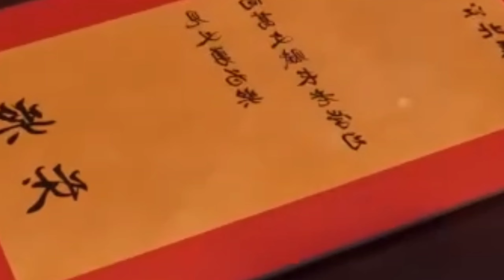Immortal Sect Master Create A Powerful Hidden Sect Epi 18 Explained In Hindi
one of the hidden sect leader is shocking episode 1,
one of the hidden sect leader is shocking ep 1 in hindi,
one of the hidden sect leader is shocking episode 1 in hindi,
one of the hidden sect leader is shocking ep 1 explain in hindi,
one of the hidden sect leader is shocking,
one of the hidden sect leader is shocking ep 6,
one of the hidden sect leader is shocking ep 5,
one of the hidden sect leader is shocking episode 6,
one of the hidden sect leader is shocking episode 5,

about This Anime,

Jiang Beichen navigated his way through the fantasy world, he found himself in possession of a powerful teaching system that would change the course of his destiny. With this newfound power, he boldly founded the “Immortal Sect,” hoping to make a name for himself in the realm. However, in the humble beginnings of his sect, Jiang Beichen faced a moral dilemma, resorting to kidnapping children of destiny to bolster his sect’s strength. Despite his initial deception, Jiang Beichen found himself growing attached to his talented disciples, who looked up to him as their master.

As time passed, Jiang Beichen realized that his once small and struggling sect had transformed into a formidable force in the hidden sect hierarchy. Through his clever schemes and the unwavering loyalty of his disciples, the Immortal Sect had ascended to the pinnacle of power and influence. This unexpected turn of events left Jiang Beichen both amazed and slightly overwhelmed by the success of his once modest endeavor.

Seal of throne epi 99 Explained In Hindi,
Chinese Donghua Anime Explained In Hindi,
new anime series Explained In Hindi,
anime series,
best cultivation anime series Explained,
cultivation anime series Explained In Hindi,
new cultivation anime series Explained,
ancient anime series Explained In,
immortal sect Master,
the demon god,
demon Hunter anime,
Chinese drama series Explained In Hindi,
Korean series Explained,
Donghua Anime Explained In Hindi,
jade Dynasty anime series,
tales of demons and gods and,
spirit Sword Sovereign,
anime Rai explained in Hindi,
peak of true' marital arts season 1 Explained In,
one hundred thousand years of qi refining epi 131 in Hindi,
one hundred thousand years of qi refining,
legend of Xinwu Season 2 Explained,
perfect world anime series,